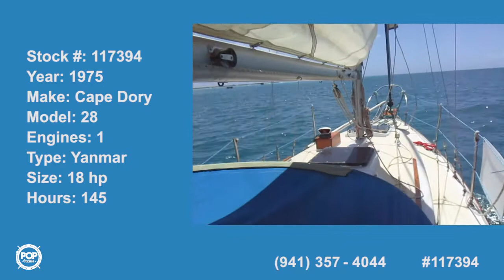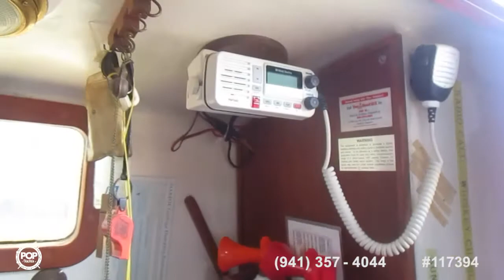[UNAVAILABLE] Used 1975 Cape Dory 28 in Honolulu, Hawaii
1977 Tartan 34C in Bayville, New Jersey - $6,500

1967 Morgan 34 Centerboard Sloop in Vineyard Haven, Massachusetts - $18,900

1981 S2 36' (11.0) Center Cockpit Aft Cabin in Aiea, Hawaii - $32,000

1985 Irwin Citation in Saint Clair Shores, Michigan - $16,500

1971 Columbia 34 MK II in Norfolk, Virginia - $13,400

1985 Island Trader 39 in Jekyll Island, Georgia - $25,000